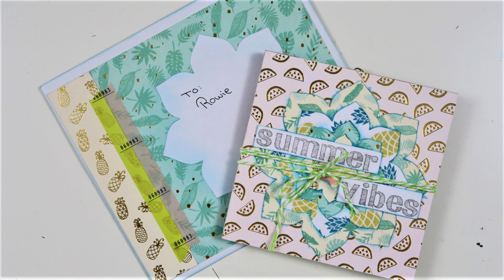Snail Mail for Rowie ~ Process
Today I am here to share the snail mail I made for Rowie. In my previous videos you saw me making greeting cards with some of my dies. This snail mail is totally inspired by that and Jennifer McGuire. I had tons of fun making this for Rowie.

Rowie also has her own Youtube Channel :D I would love it if you would go check her out :)

Love, Kyra
LIST OF SUPPLIES
Card
Decotime cardboard patterns
Dies from Aliexpress
Distress ink: Mermaid Lagoon
Archival Ink: Watering Can
Twine
Marianne Design stamps: Eline’s Alphabet
Washi tape
Foam tape
Project Life cards
Tim Holtz phrase stickers: Small Talk
Kyra Pace
Postbus 290
8440 AG Heerenveen
The Netherlands